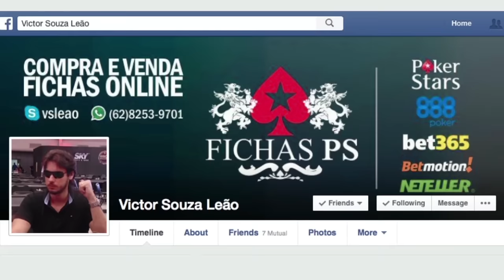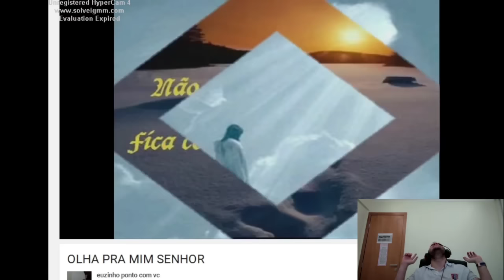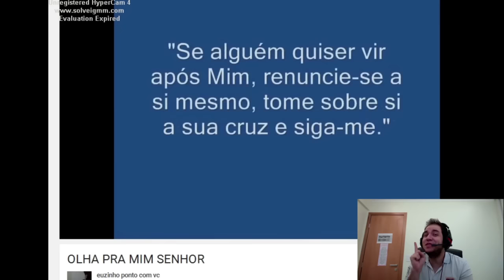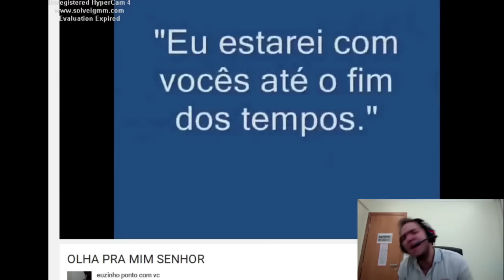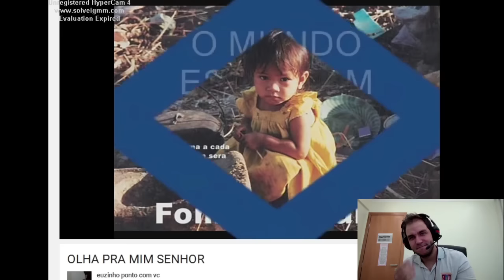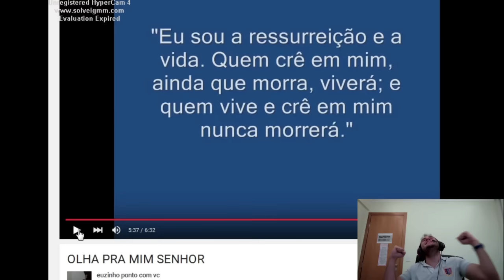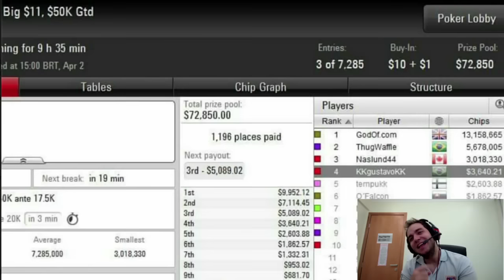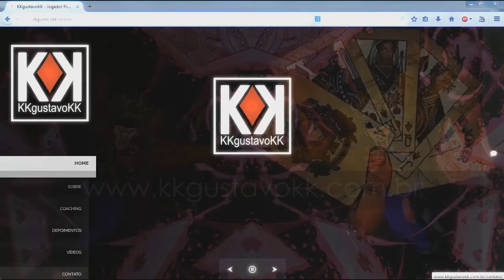$4,40 + R 4max Parte 3